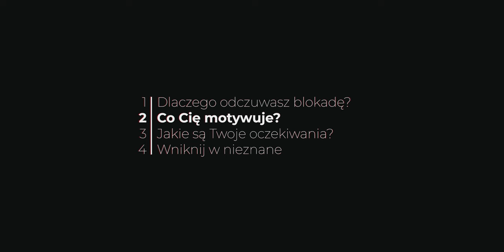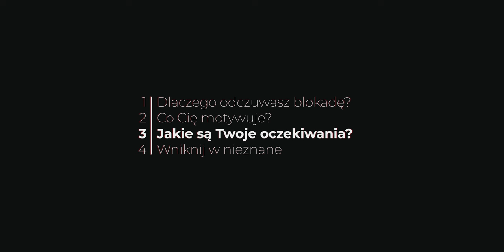Blokada Kreatywna Niszczy Cię Bardziej Niż Ci Się Wydaje.